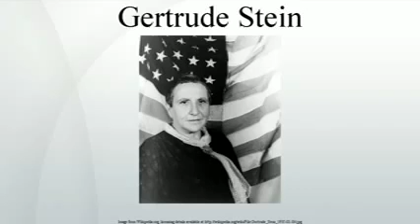Gertrude Stein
Watch a short video biography about Gertrude Steins life and work, including her mentoring of Matisse and Picasso, her time in Paris as part of the Lost Generation, her relationship with Alice.

Gertrude Stein reads her poem If I Had Told Him a Completed Portrait of Picasso.

A home movie (originally captured on 16mm film) taken by ian Stein of Michael Steins home, designed by Le Corbusier, in Garches, France and Gertrude Stein and Alice B. Toklas at the Hotel.

Par Françoise Estèbe et Annie Douel. Émission diffusée pour la première fois sur France Culture le 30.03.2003. Portrait de lécrivain, dramaturge, poétesse et féministe américaine.